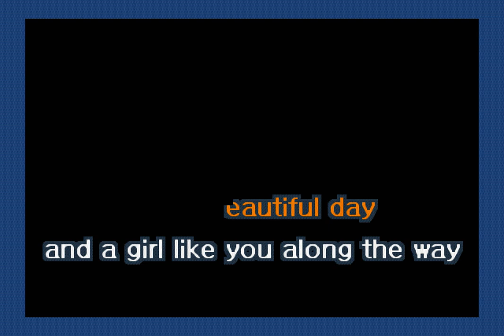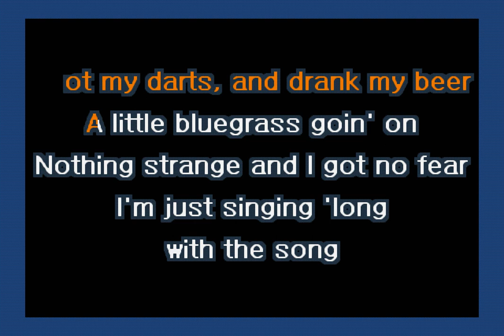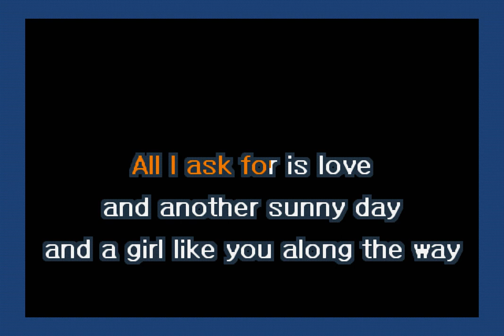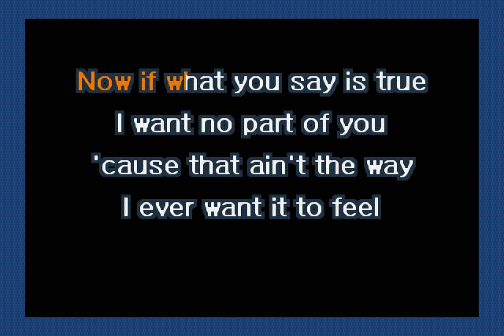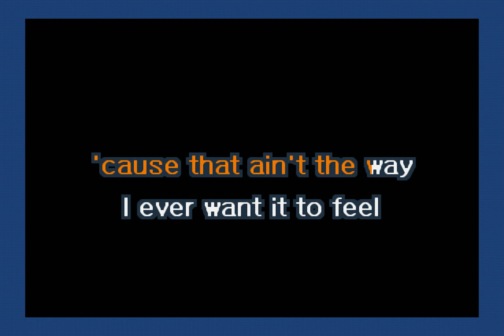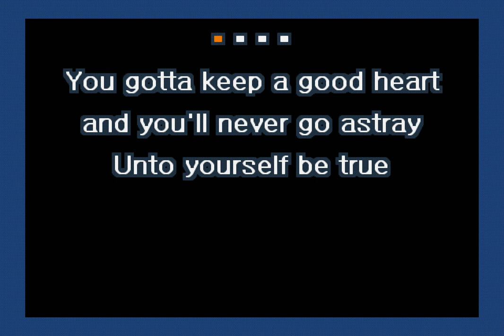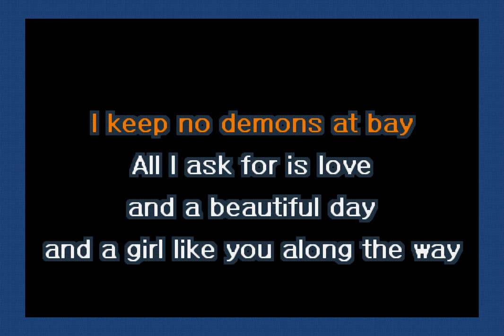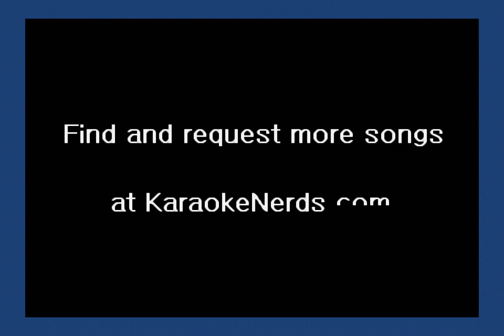Ween - I've Got No Darkside (Karaoke)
A karaoke version of I've Got No Darkside by Ween.